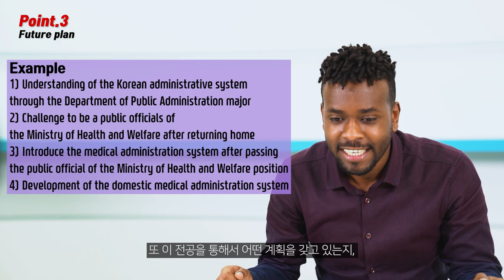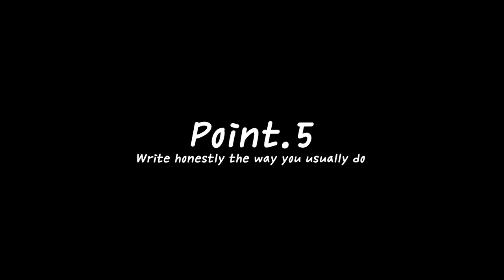How to write the GKS(KGSP) Personal Statement!│GKS personal statement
👩🎓 Study in Korea Community! 📗📘📙📚

5 things you should not forget when writing your GKS personal statement!
🔍Time Line
00:22 Me of the past
01:50 Why it has to be only Korea
04:19 Future plan
05:44 Spreading the good image of Korea
07:00 Write honestly the way you usually do